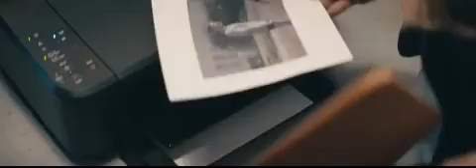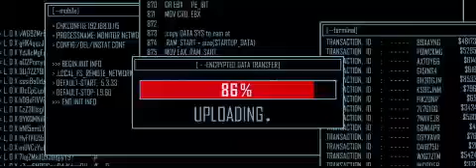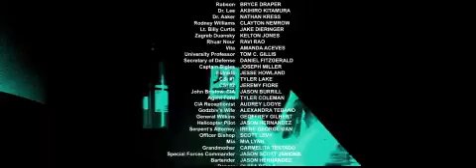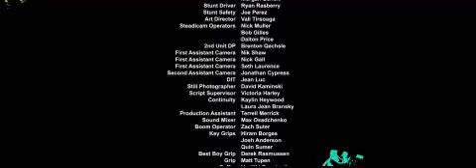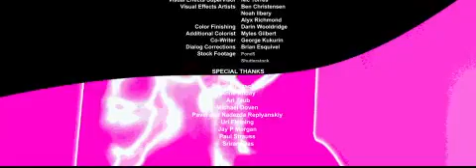NEW MOVIE 2021 OMUTAKA ICP THANKS FOR SUBSCRIBING MY YOUTUBE CHANNEL (DJ EDDY MAN MUSIC)